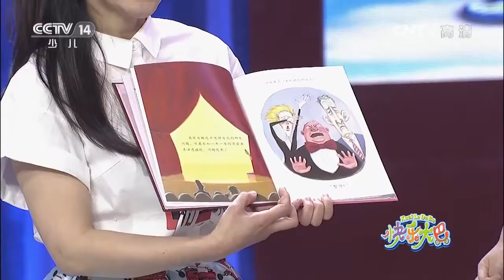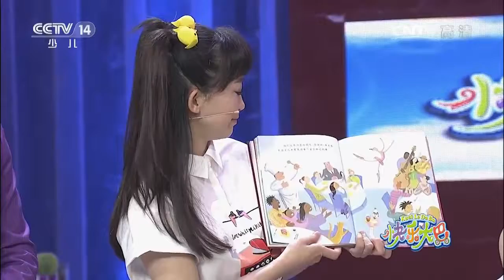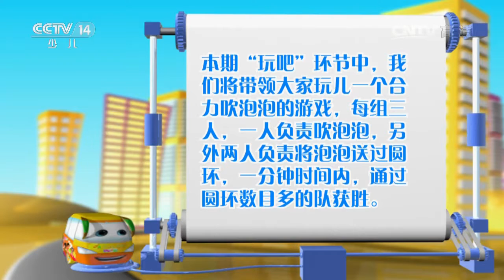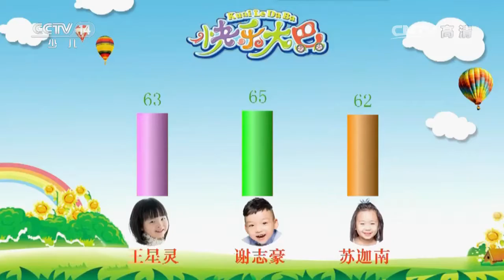20160819 快乐大巴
《快乐大巴》是我台少儿频道播出的大型少儿益智类栏目。经过了一个假期的策划、制作，8月31日之后将要播出的节目会以一个崭新的面貌与你见面，在节目中融入了更多小朋友们喜欢的元素——精彩的动画片段；小朋友喜爱的动画人物；新颖有趣的互动游戏以及异彩纷呈的节目将悉数亮相快乐大巴的舞台！